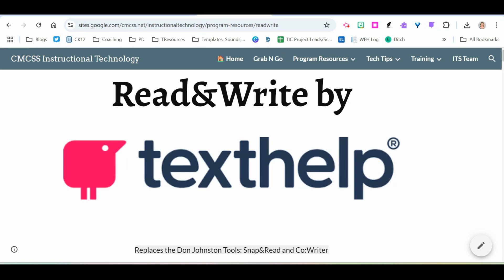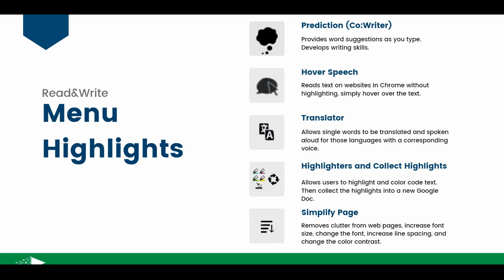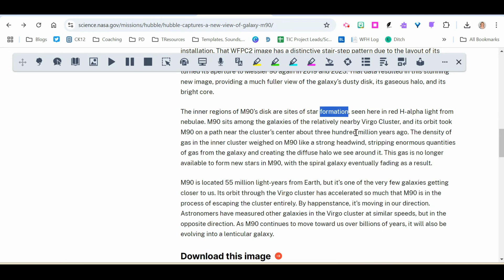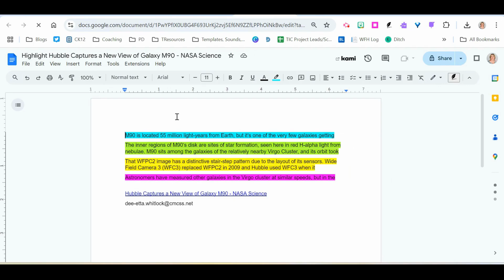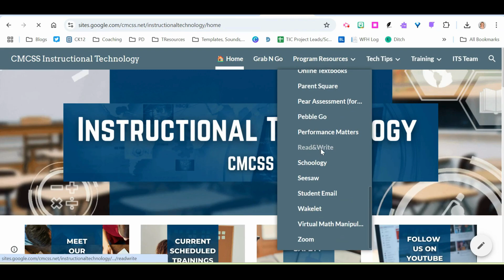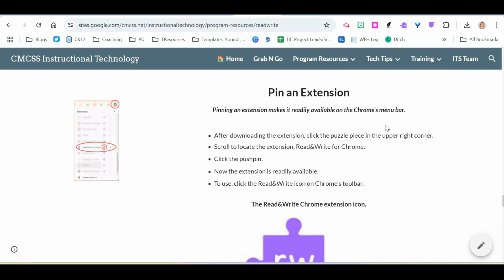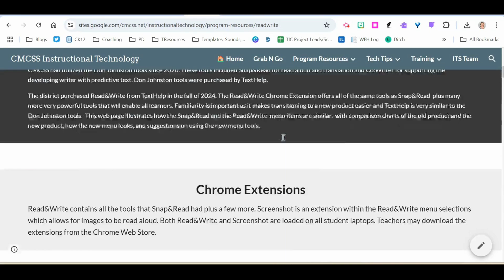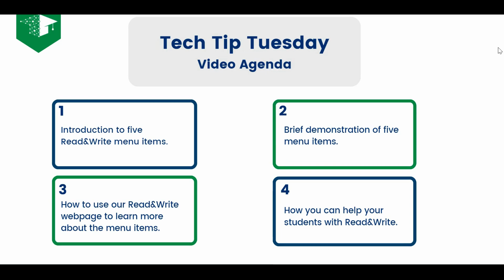Read&Write Replaces CoWriter and Snap&Read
This week’s Tech Tip Tuesday highlights the new Read&Write program purchased by the district.  Read&Write is a literacy support tool that offers help with everyday tasks like reading text out loud, writing with predictive text, understanding unfamiliar words, researching strategies and proofing written work when using the Chrome browser. Several tools in this collection  may seem familiar, as the Texthelp company that owns Read&Write purchased the Don Johnston tools our district previously used and incorporated them in this product.

The Read&Write extension is already loaded on all student computers and provides settings and tools that allow students to customize their online experience and helps meet many accessibility and differentiation needs.

Though this TechTipTuesday video is slightly longer than usual, it will provide all of the information you need to help your students use Read&Write.

00:00 - Introduction
01:16 - Video Agenda
02:01 - Intro to 5 Read&Write Menu Items
02:57 - Brief Demonstration of 5 Read& Write Menu Items
03:37 - Prediction tool
03:49 - Hover Speech tool
04:29 - Translator tools
04:54 - Highlighters and Collect Highlights tools
05:41 - Simplify Page tool
06:53 - How to Use our Read&Write Resource page
07:50 - Snap&Read vs Read&Write Comparison Chart
08:03 - Feature Tour Videos
08:37 - Hot Spot Clickable Feature Map
09:34 - Pin the Extension for Easy Access
09:57 - Information about Read&Write's 2 Tutorial Playlists
10:19 - Downloadable Tutorial Guides in Google Doc
10:55 - How to Help Your Students with Read&Write
12:37 - Instructional Technology Contact Information

How to add Read&Write to Teacher Laptops (It's loaded on Student laptops already.)